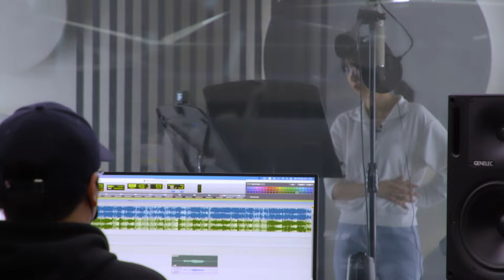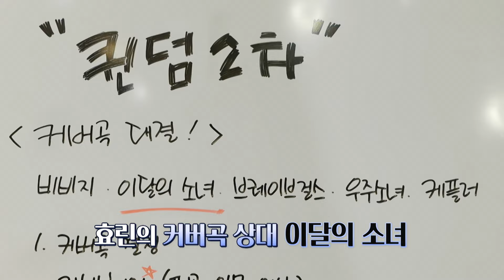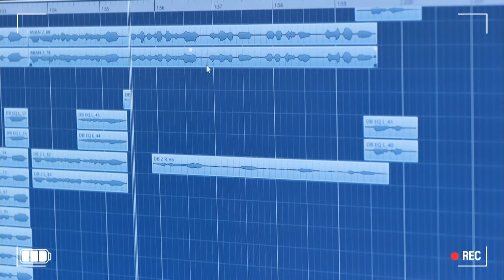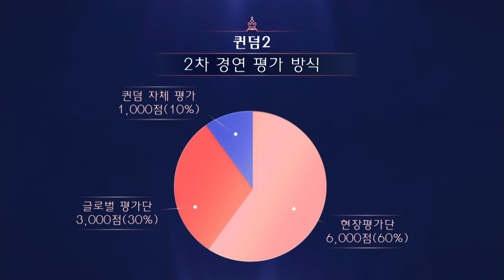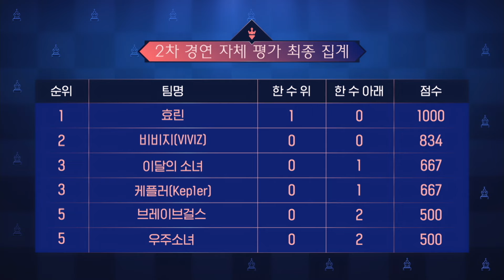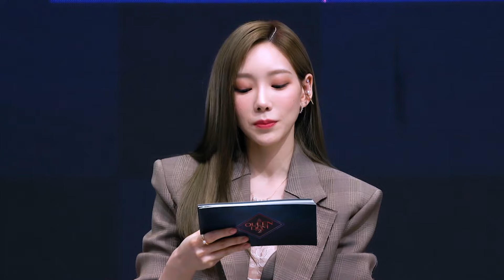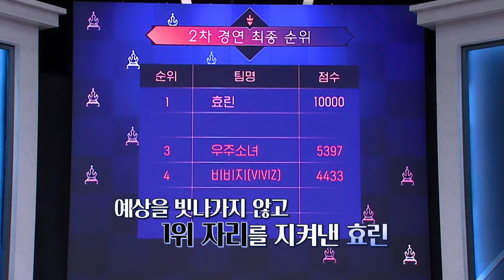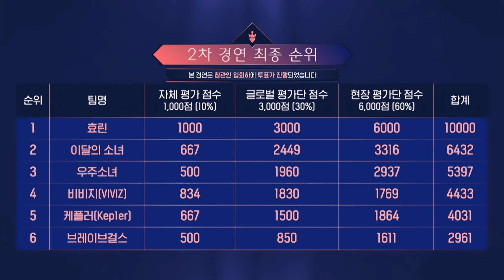[FULL/SUB] Queendom2｜Ep.04｜ Full Episodes with ENG/SPA/DEU/FRA/IND/HIN sub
Title : Queendom2 (2022)
Cast : Taeyeon, Lee Yong-jin, BraveGirls, VIVIZ, WJSN, LOONA, Kep1er, Hyolyn
Plot :  Dramatic shifts and bursting tears. Who will be the winner of Round 2?

📌 Automatically translated languages can have a possibility of mistranslation.
💜 A Spoonful of K-contents Treats